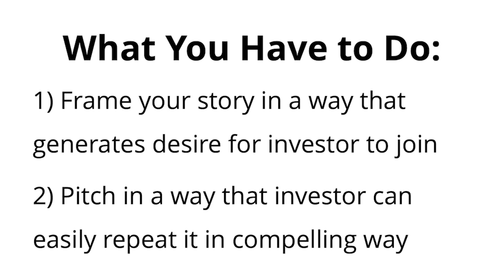Great Pitches Are Memorable and Repeatable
Shikhar Ghosh, a serial entrepreneur, investor, and professor of entrepreneurial management, takes a look at the two core qualities that make a pitch stand out to investors. Over decades of listening to pitches, he's observed that the most effective pitches convey emotion and are easily repeatable.